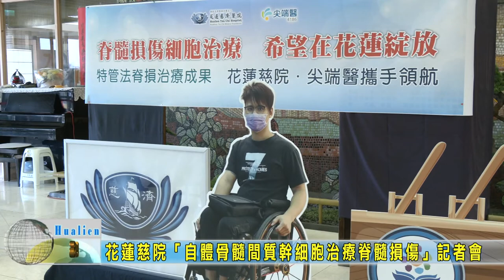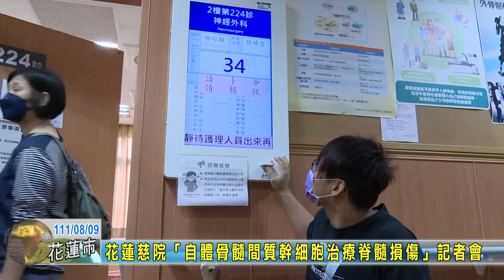20220809 03 花蓮慈院自體骨髓間質幹細胞治療脊髓損傷記者會